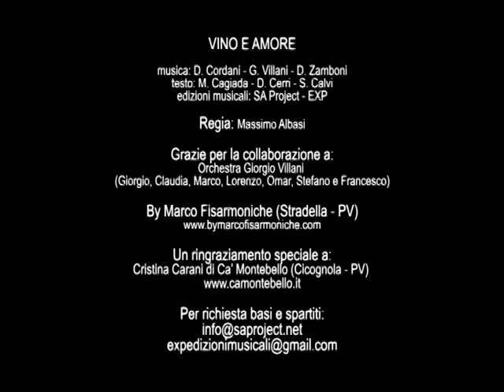FISARMONICANDO TV - 35° puntata 1 giugno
Serata particolare questa 35° infatti parleremo di diete con la Dott. Peroni , che dara' suggerimenti importanti anche per  la prova costume  :-)